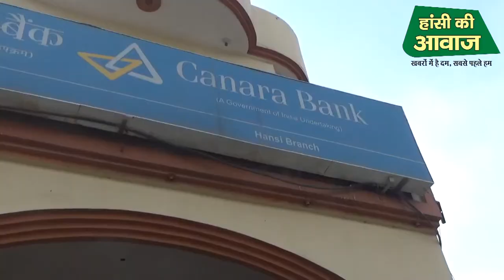बैंको की हड़ताल...